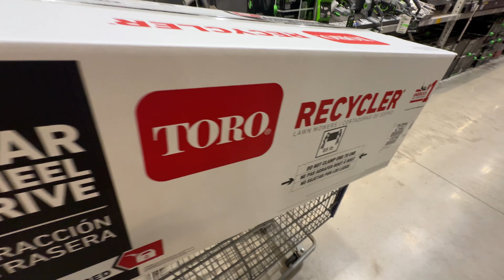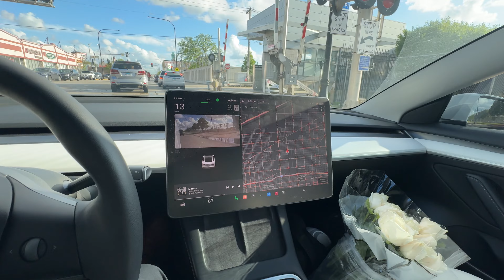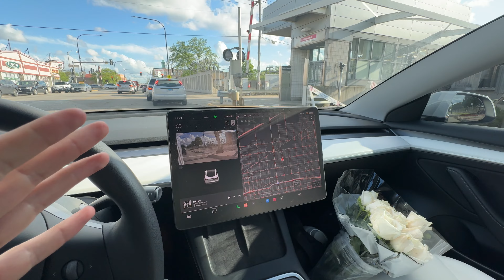WE STARTED A LANDSCAPING BUSINESS!!!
The final home appliances needed for a while. I HOPE! We spent another weekend on the house and are ALMOST DONE🥲

Majority of the Music PROD by DEE B  / Ryan Little 🎵